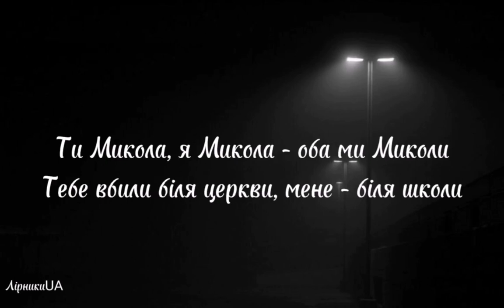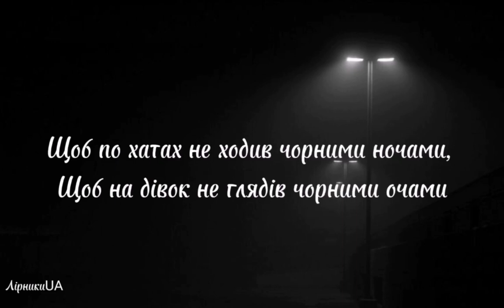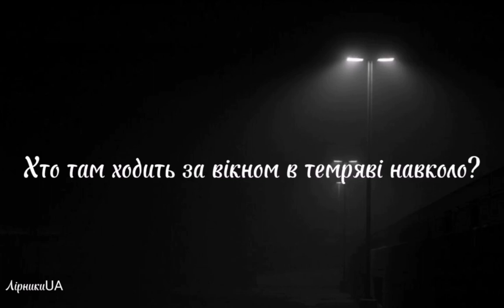Микола - Zwyntar (текст)